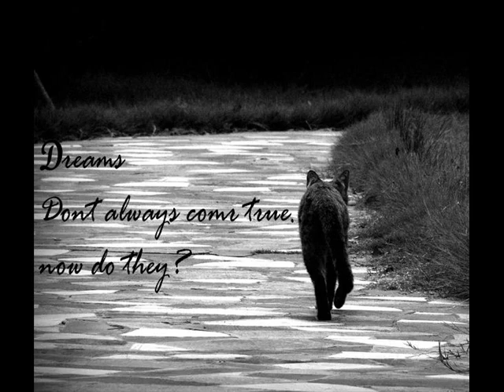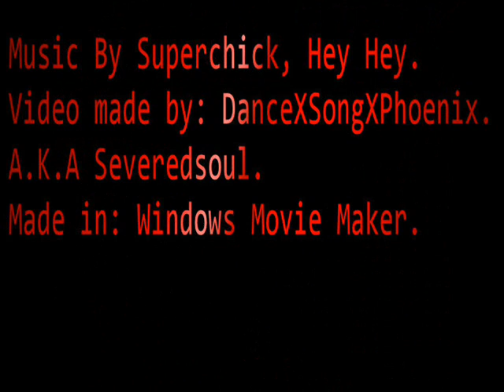Severedsoul- Hey Hey, Superchick.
I made most the the pics(Added text, changed eye color ect) but not all. The story behind the video